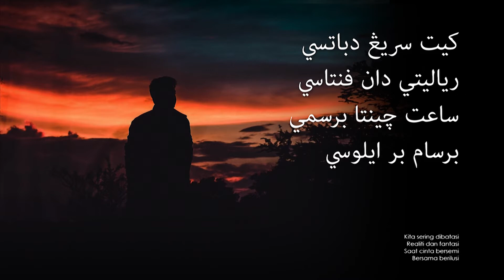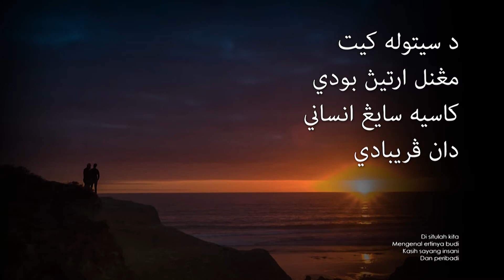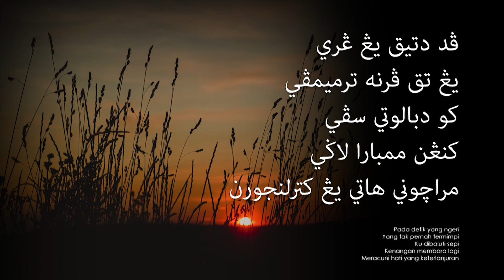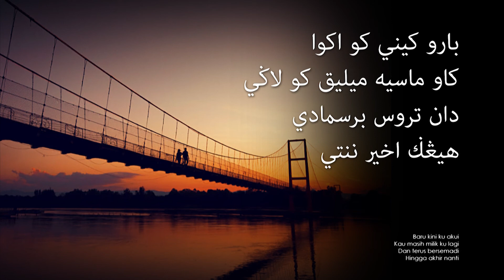Crossfire - Realiti dan Fantasi (Lirik Video ~ Jawi)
Penyanyi: Crossfire
Album: Fatamorgana (1989)
Lagu & Lirik: Belantara